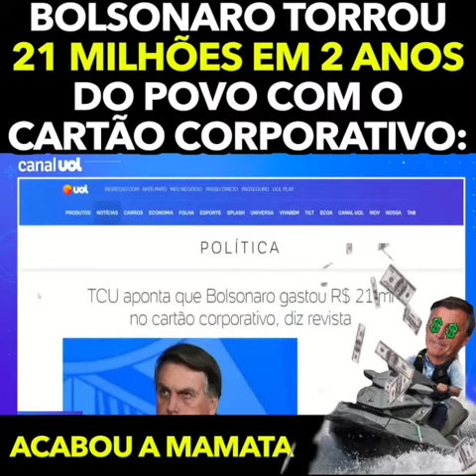Bolsonaro Torrou 21 Milhões em 2 anos do Povo com o cartão Corporativo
Inacreditável que Ninguém faz nada contra esse Parasita!